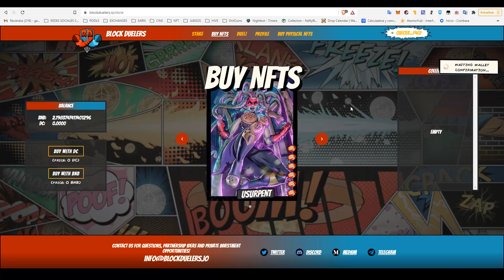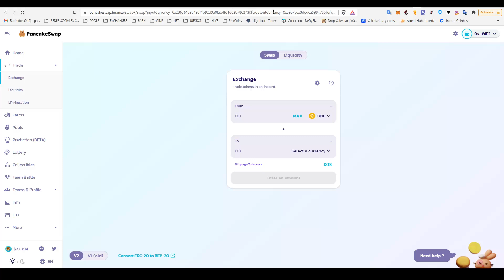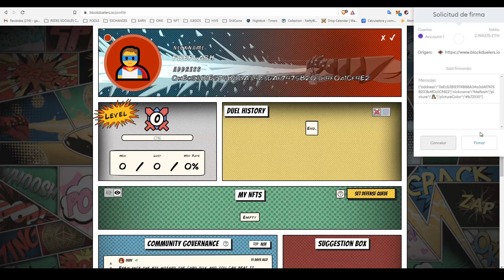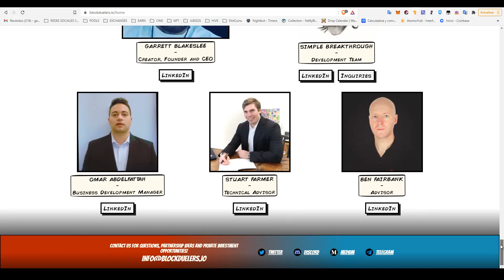BLOCK DUELERS. STAKEA $BDT (50$) Y GANA DC. CONSIGUE NFTS Y PREPARATE PARA LAS BATALLAS!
Si tienes dudas relacionadas con este video, en mi discord:
Canal de Gameplays y Bugs: